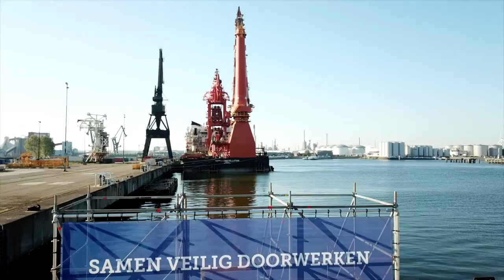How Damen Shiprepair operates during Covid-19 | Damen Shipyards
We are living in challenging times. At Damen Shiprepair & Conversion we know it’s at times like this that you most need support.

We know that the maritime industry has an essential role in ensuring life goes on. Ships must sail, harbours must function.
Our yards are open to serve you. The wellbeing of our personnel their families and our communities is our priority. That is why we are taking great care every day to ensure that everyone stays well through our own high safety standards and observing local rules and regulations. Most of our yards have remained in operation throughout this crisis. And if you can’t come to us, our Harbour & Voyage service comes to you.

We keep you underway so you can continue to keep essential goods moving, services working and the world turning.

When you take delivery of your Damen vessel, you’re not just getting a new vessel, you’re receiving a piece of shipbuilding tradition. The Damen family has been building vessels since our beginnings, almost a century ago. What you see today is generations of evolution, drawing strongly on proven heritage and combined with cutting-edge innovation, ready for tomorrow.

Your maritime solutions partner
We aim not only to deliver you a high-quality vessel, but to support you throughout the lifecycle of your vessel. Our solutions can begin even prior to your order with financing, continue through the operational phase with comprehensive services, right through to recycling or re-sale in the future. Our aim is to be your partner for life.

Navigate the world's oceans
Damen’s portfolio is a clear demonstration of our dedication to sustainability. Our vessels and equipment in this sector are leading the way in terms of efficiency in operation and emissions reduction.